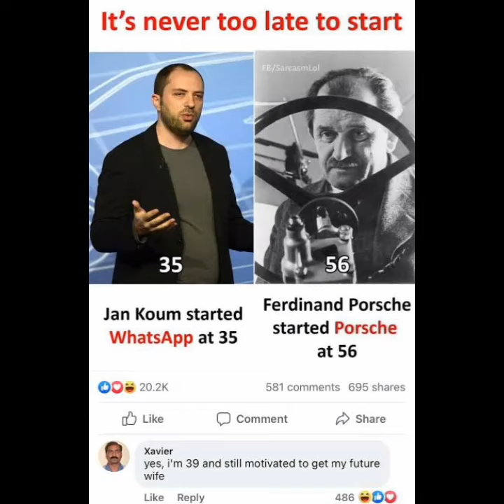😂😂Hilarious Xavier Memes |Most Funny Xavier Memes |Xavier Comments |Relatable Memes [34]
Hiii guyz !!!

This video is all about Xavier Memes✌

I need your Little Support🙏🙏 | Hope you guys will support me. 🙏🙏🙏

**IMPORTANT**
Memez Club does not own the rights to these images, videos and Background Music files in this video.This video is made only for entertainment and fun purpose so please take this video in the good humor.

Reality Based Memes
Troll Memes
Trending Memes
Students Memes
Comedy Memes
School memes
Best students memes
Youtubers memes
Lol memes
Wtf memes
Memes club
Fusion of memes
Indian memes
Daily memes
Funny quotes
Funny quotes video
Most funny memes ever
Sarcastic Memes
Realistic memes
Talent Bunch
Talent bunch memes
The funniest memes ever
The funniest memes
Gaming memes
Anime meme
Killer memes
Ipl memes
Pubg memes
Deep memes
Gamers memes
Marvel memes
Bollywood memes
Pictures memes
Cartoon memes
Legendary Memes
Xavier Memes
Legendary Memer The Xavier
Xavier Comments
Top Most Funny Xavier Memes
Most Funny Xavier Memes
Funny memes which will make you laugh till you cry
Funny video
Student life memes
Funny memes only legend will find it funny
Exam memes